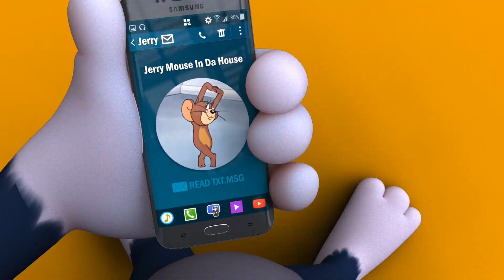Update Animation SHOWREEL